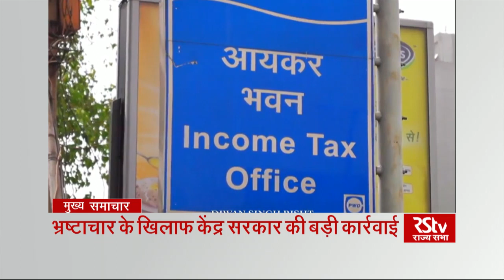Top Headlines (Hindi - 1:30 pm)